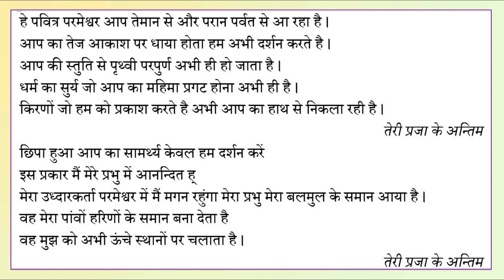तेरी प्रजा के अन्निम दिन उद्धार के लिये और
This song is written by Mr. Abraham M. T. (The Man of the East) Great Apostle, the Last Prophet and the Master-Teacher